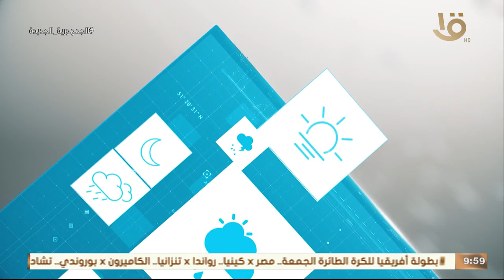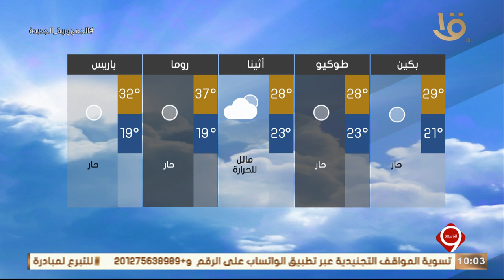نشرة التاسعة | بيان بدرجات الحرارة المتوقعة غدا